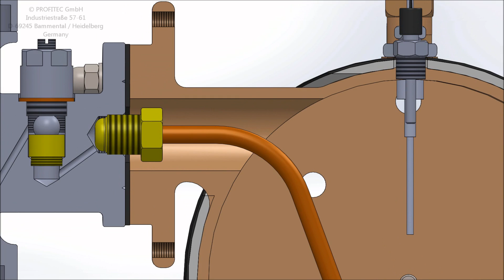Profitec Pro 800 - animated hydraulics diagram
Courtesy of Profitec GmbH, this animation shows the hydraulic components of the Profitec Pro 800 lever espresso machine. for more details.